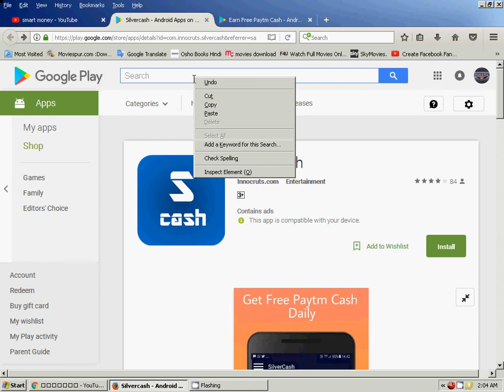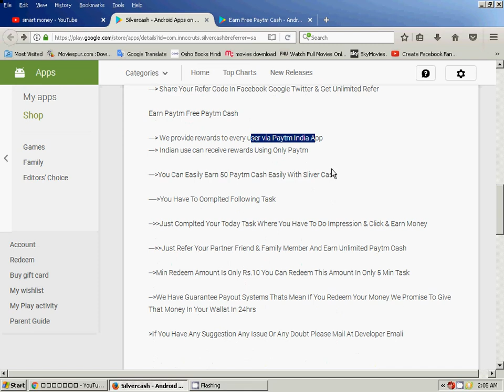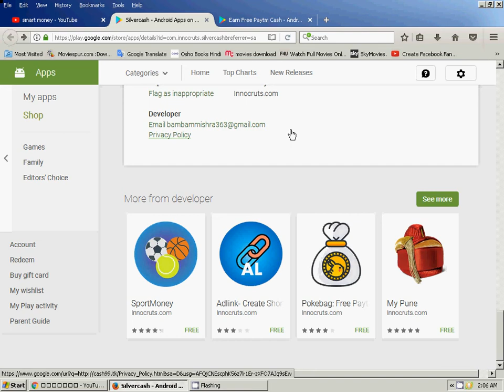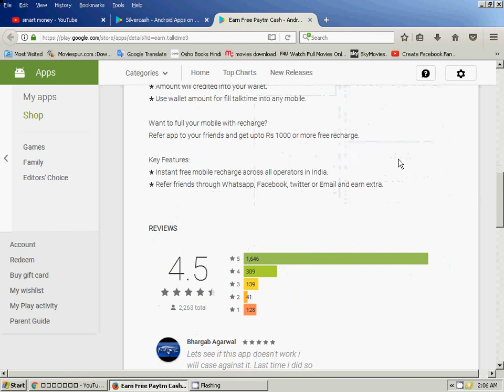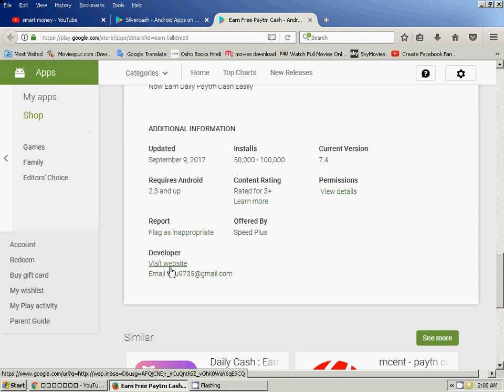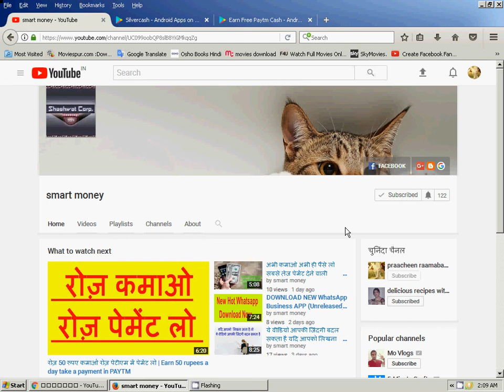मोबाइल रिचार्ज करो फ्री में और पैसे भी कमाओ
TAGS.
paisa kamane ka tarika batao
एप्प से पैसे कैसे कमाए,